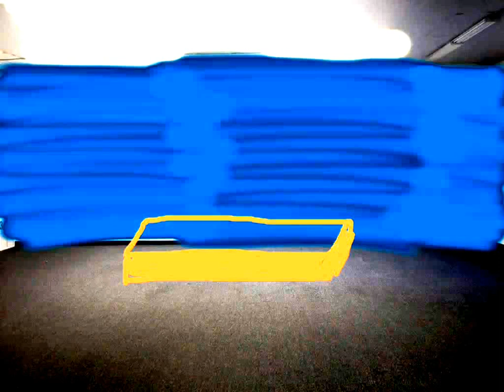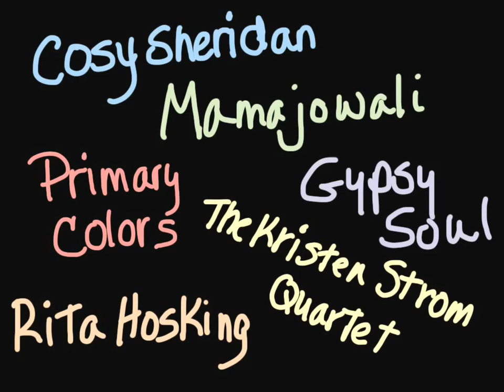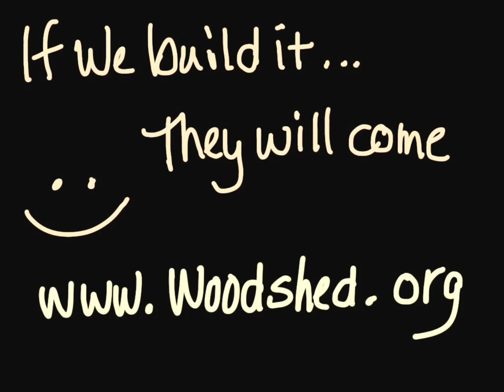Building The Woodshed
Here's a look at how we'll use funds to build The Woodshed's performance space inside Keith Holland Guitars. in Los Gatos California.